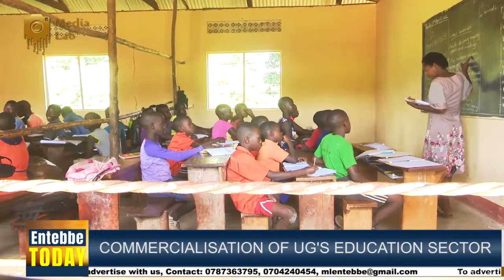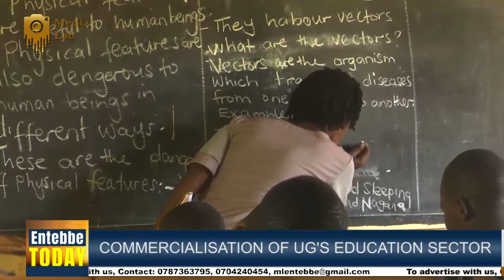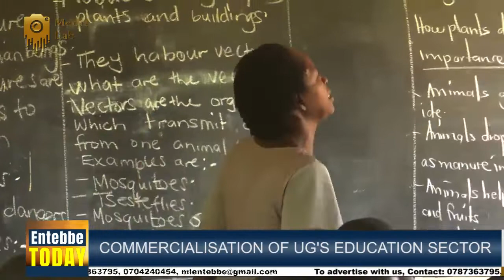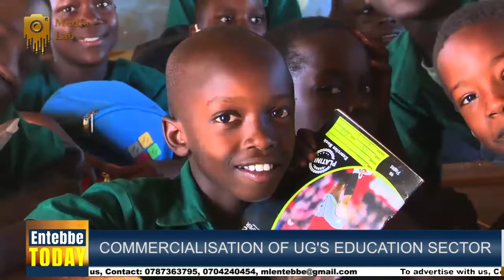Entebbe Today Sn1 Ep22 - Commercialization of Uganda's Education Sector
It has become common practice for private schools in Uganda to increase school fees and other requirements with little to no credible explanation to the parents or authorities. Has the habit transformed the education sector into money mint?